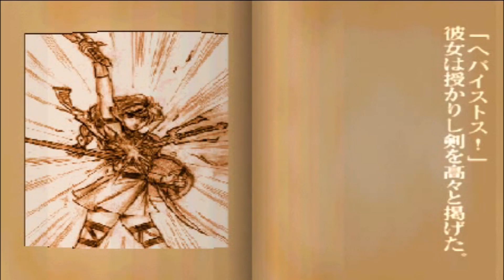【ソウルエッジ(Soul Edge)】ソフィーティア ゲームプレイ ＆ エンディング#ナムコ#レトロゲーム#アーケードゲーム#ファイトゲーム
【ソウルエッジ(Soul Edge)】
ソフィーティア
ゲームプレイ ＆ エンディング